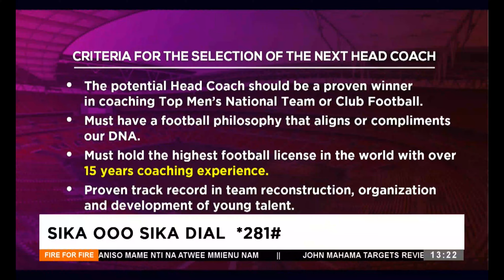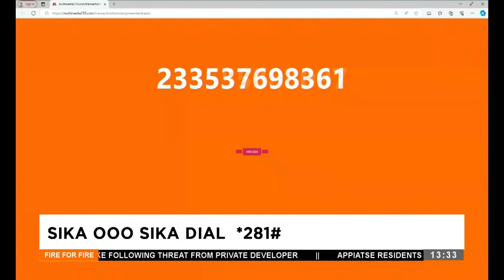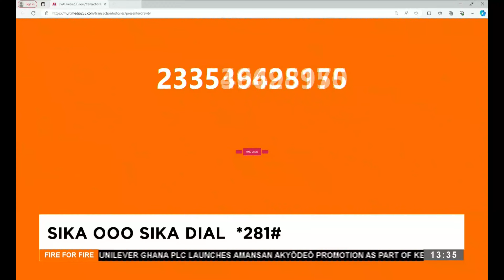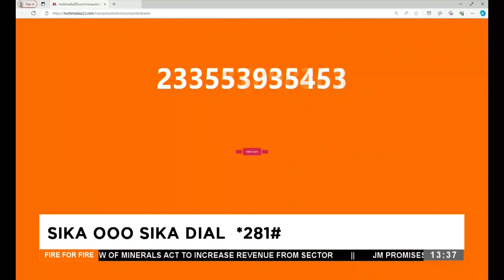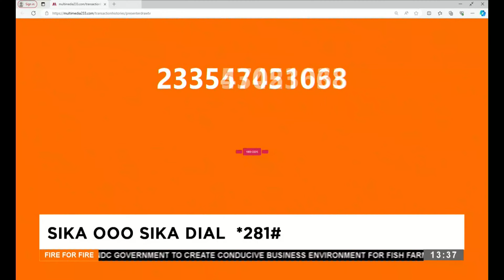Sika ooo Sika - Fire for Fire on Adom TV (13-03-24)